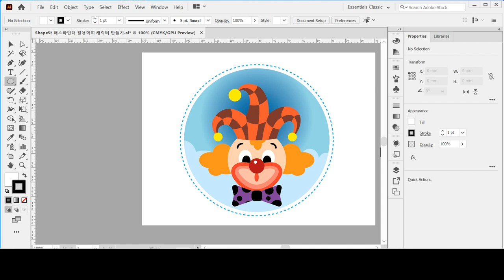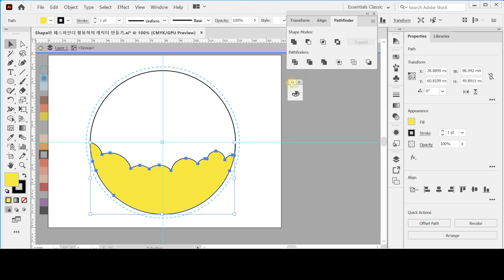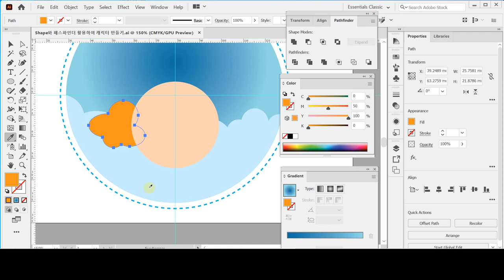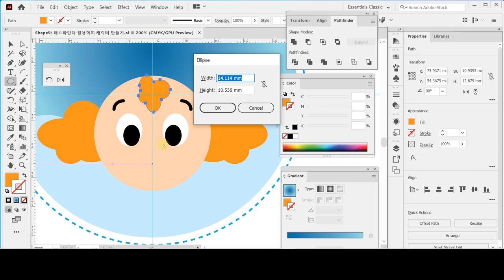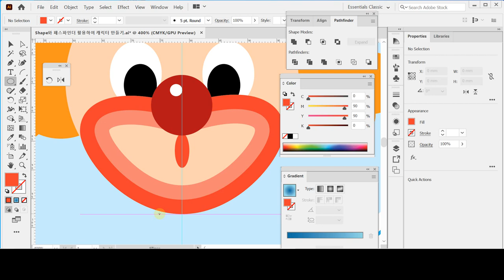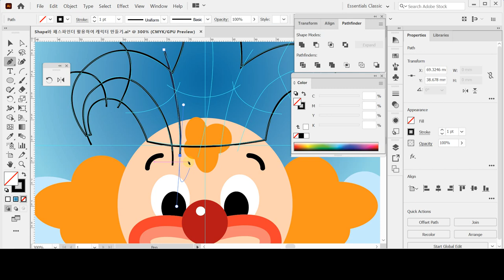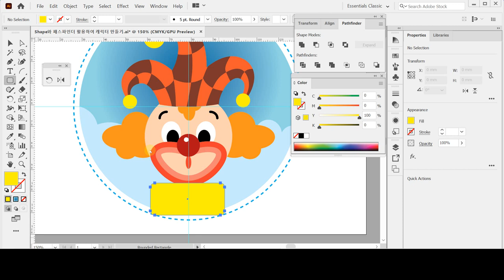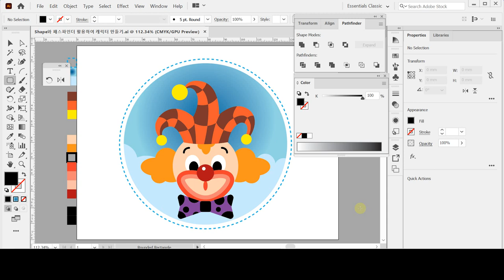[BI, CI 디자인] 02 캐릭터 만들기